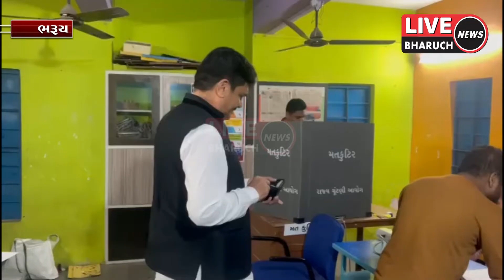વાગરા વિધાનસભા મતવિસ્તારના કોંગ્રેસના ઉમેદવાર સુલેમાન પટેલે કર્યું મતદાન